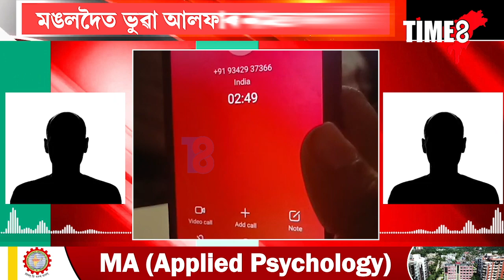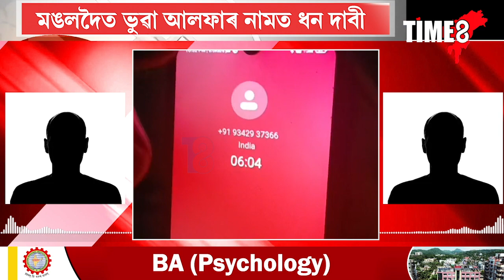📌আলফাৰ নাম লৈ ব্যৱসায়ীক ধন দাবী কৰা EXCLUSIVE অডিঅ' TIME8ৰ হাতত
📌মঙ্গলদৈত নিশা আলফাৰ নাম লৈ ধন দাবী।
📌ব্যৱসায়ী সুদীপ মণ্ডলক ধন দাবীৰ পিছতে পৰিয়ালত হাহাকাৰ।
📌 মঙলদৈ থানাত এহাজাৰ দাখিল ভুক্তভোগীৰ।
📌কিদৰে দাবী কৰিছিল ধন ?